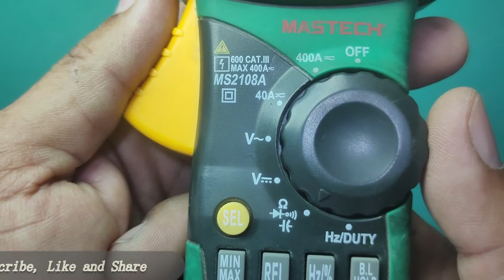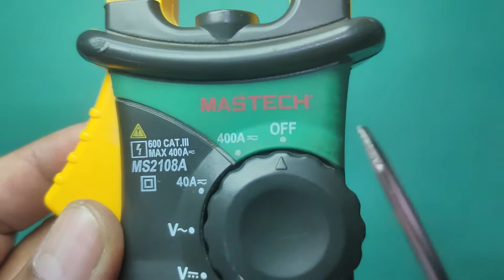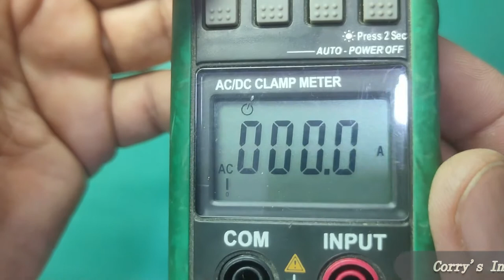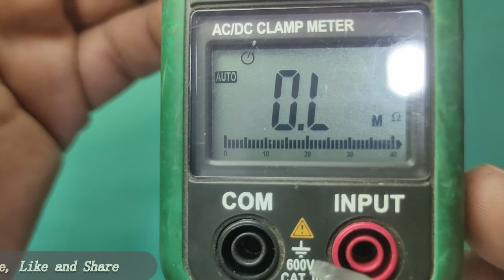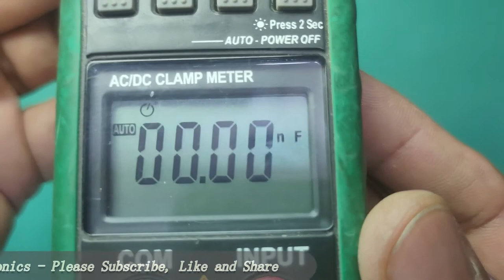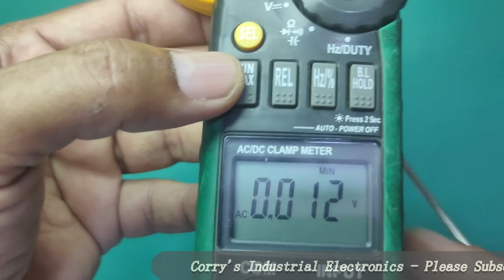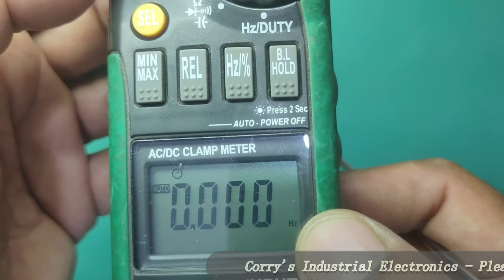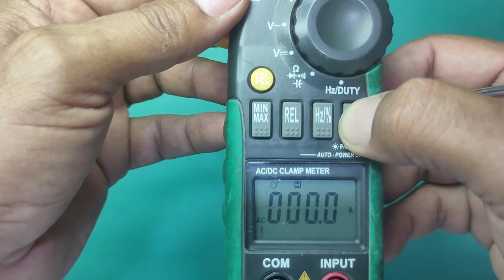MASTECH - MS2108A AC/DC Clamp Meter - Features and Operation (Urdu/Hindi) - Lecture No. 22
Today, I am introducing MASTECH AC/DC Clamp Meter.

Different modes for measurement have been explained.

SEL (Selection) function has been explained.

Win/Max function have been explained.

Relative function has been explained.

Hold function has been explained.

Back Light has been explained.

Dis-assembling of meter has also been shown.